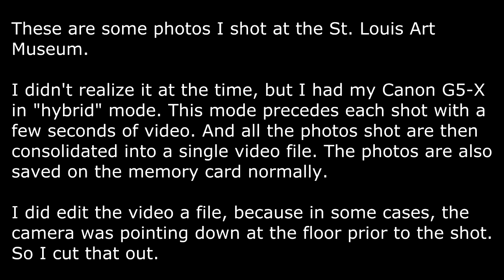St Louis Art Museum—Canon G5-X hybrid mode